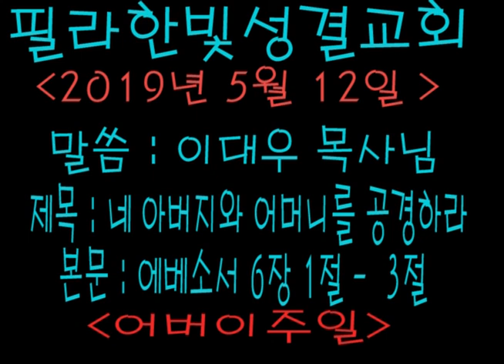필라한빛성결교회(2019년 5월 12일 어버이주일)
말씀 : 이대우 목사님
제목 : 네 아버지와 어머니를 공경하라
본문 : 에베소서 6장 1절 -3절